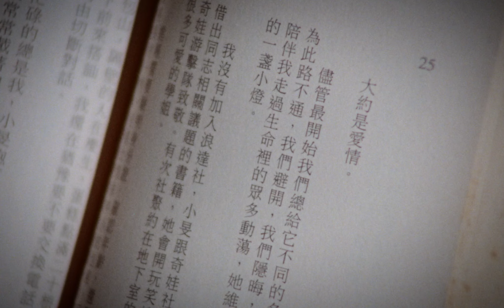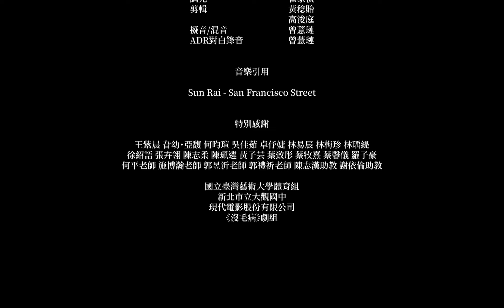第二屆校園鑫馬獎：明天見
一天的放學，原本安靜做自己事的宇凡被子婕拖著一起到球場看校草學長打球。
原本毫無興趣的宇凡，卻注意到球場上有一個特別的存在...

 報名學校：國立臺灣藝術大學
 團隊名稱：明天見劇組
 團隊成員介紹
 導演：黃稔貽
 劇本：黃稔貽
 剪輯：黃稔貽